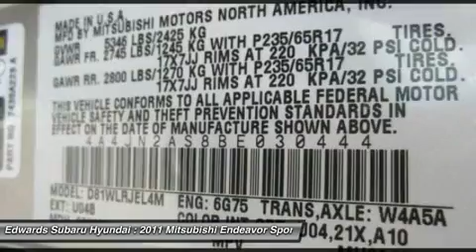2011 MITSUBISHI ENDEAVOR Council Bluffs, IA 3004A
2011 MITSUBISHI ENDEAVOR Council Bluffs, IA
Stock# 3004A

Edwards Auto Group - Used
1029 32nd Avenue

Our 2011 Mitsubishi Endeavor is one of the most affordable midsize SUVs in its class! It's evident when looking at the exterior that Mitsubishi has tried to make this vehicle stand out from other SUVs. this is not your average Joe SUV.

This Endeavor LS is powered by the awesome 3.8-liter V6 engine that makes 225 horsepower and has AWD to keep you firmly planted on the ground, no matter what Mother Nature throws our way! The V-6 engine delivers a satisfying burst of power when needed for passing, and the automatic transmission shifts so smoothly you probably won't even notice it!

Our Endeavor doesn't offer a third row, but that's okay! It makes up for it with a comfortable cabin and particularly spacious, comfortable seats. Three adults can sit in back and the seats recline, which is a nice feature to have on long road trips! This LS is the top-of-the-line among Endeavors and is ready to treat you like royalty, check out our photos to see for yourself.

If you're looking for a safe, comfortable, and well-built family-mover at an affordable price, this Endeavor is the ticket! We are glad you have chosen us. Edwards Hyundai Subaru has been serving metro Omaha and Southwest Iowa families for years. One happy customer at a time.